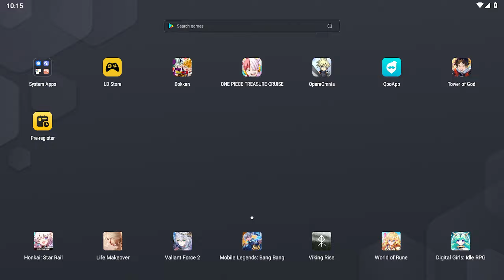Karaka T6 | Tower of God: Great Journey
At long last Karaka Arrives but he is more out of place now with the release of White. Sorry for the delay on this video. It was supposed to go up by Thursday but life has been hectic this week.

Time Stamps
00:22 Intro
01:22 Karaka Overview
05:40 Packs
10:28 Shop
11:43 Blue Summons
16:04 Karaka Pulls
20:19 Inventory Aftermath
23:27 Unit Transcends
32:25 Ignition Weapon Fusions
38:46 Karaka Power Up
42:26 Tower of Challenge
46:15 More Blue Summons
48:12 Hideout (Lair)
I currently have a members only discord that is private and not available to the public.